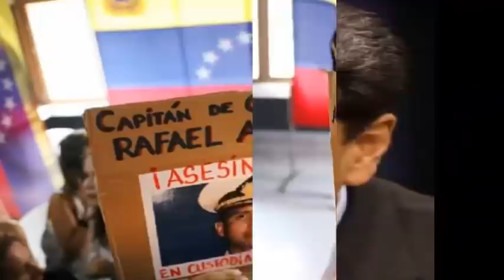🔴ULTIMA HORA Increible! MADURO Hoy QUIERE ESCAPAR de La CPI IMPACTO VENEZUELA HOY MADURO ESCAPA 2021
MADURO, DERROCADO en los PROXIMOS DIAS, NOTICIAS de VENEZUELA HOY SABADO 12 JUNIO 2021 SOBRE MI CADAVER DEJARE MIRAFLORES, SOLO ME SACARAN MUERTO,

MADURO PODRIDO se ARRODILLA ante JOE BIDEN LLORANDO por SANCIONES NOTICIAS de VENEZUELA

ULTIMA HORA Peligro Total! COLOMBIA y EEU se UNEN para DESTRUIR BOTES DE MADURO HOY ULTIMAS NOTICIAS

DEJAN FRITO A MADURO HOY, DERROCADO en LOS PROXIMOS DIAS  2021

LO SACAN DEL PODER A NICOLAS MADURO HOY EEUU ADVIERTE a MADURO POR BUQUES de GUERRA IRANIES 2021

DERROCAR A MADURO Y SOLO ASI EEUU DEVOLVERA LOS MILES DE MILLONES DE DOLARES DE VENEZUELA 2021

VENEZUELA HOY Terrible! COMANDO SUR de EEUU VIGILA a BARCOS de MADURO e IRAN NOTICIAS de VENEZUELA hoy 2021

🔴 NOTICIAS DE VENEZUELA HOY 15 DE JUNIO 2021,

ntn 24 en vivo noticias 2021, ntn 24 hoy en vivo, impacto venezuela hoy dia 2021, cnn en espanol en vivo noticias venezuela hoy 2021, jaime bayly venezuela 2021, guaido hoy, Globovision en vivo hoy, en vivo maduro hoy 2021, Noticias Telemundo en vivo 2021, noticias de telemundo 2021,

noticias de peru hoy
noticias de espana hoy
noticias en vivo chile hoy
noticias de argentina hoy
Noticias de Republica dominicana hoy
noticias de mexico hoy
noticias de brasil hoy

Canal dedicado a entregar la mejor información de Venezuela estados unidos y América latina para que usted este bien informado, acá encontrara las mejores noticias politicas.